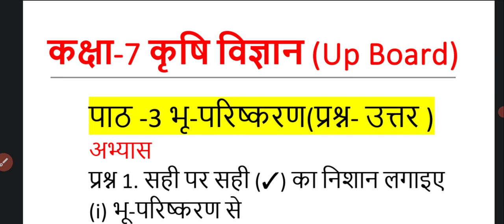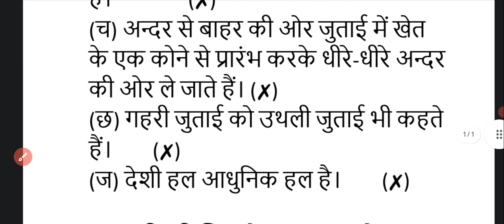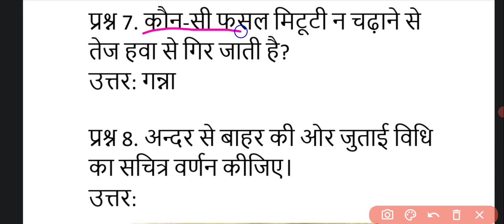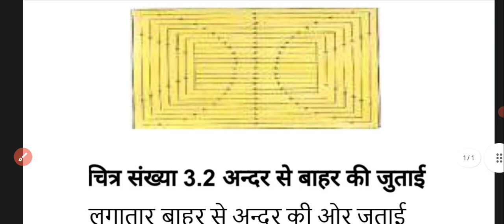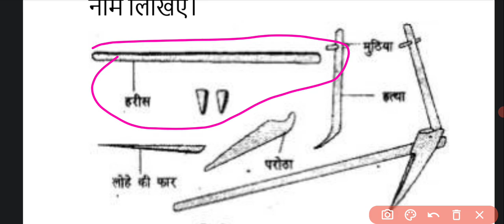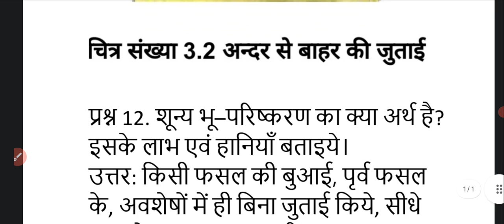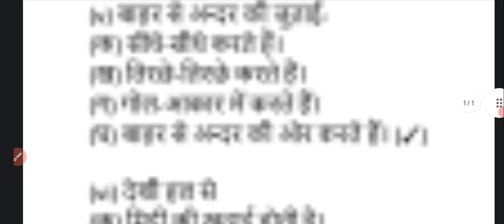कक्षा 7 कृषि विज्ञान | पाठ 3 भू-परिष्करण | प्रश्न-उत्तर | class 7 krishi vigyan chapter 3